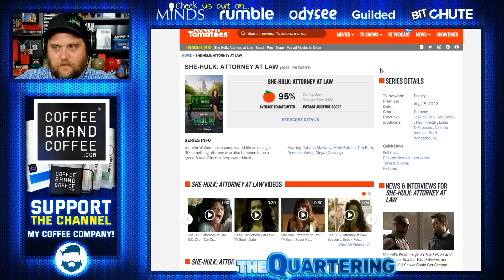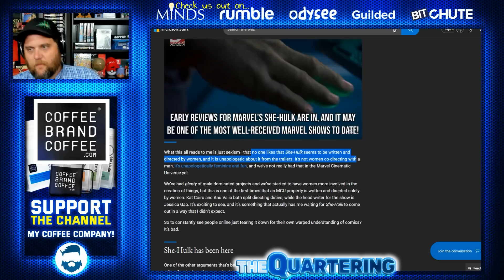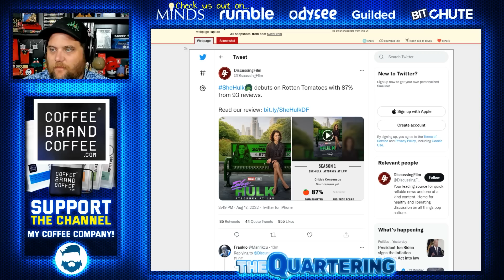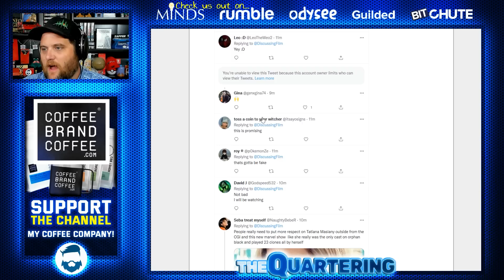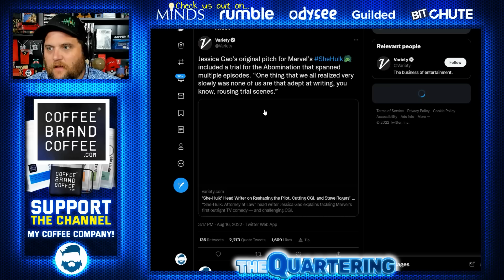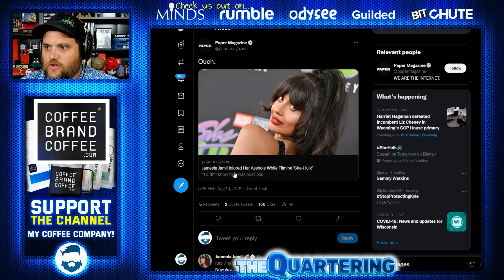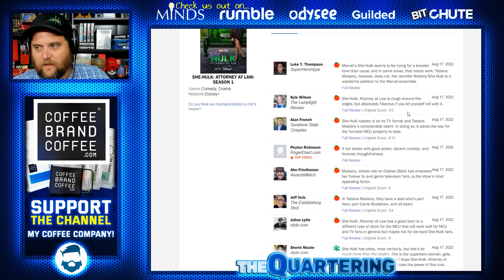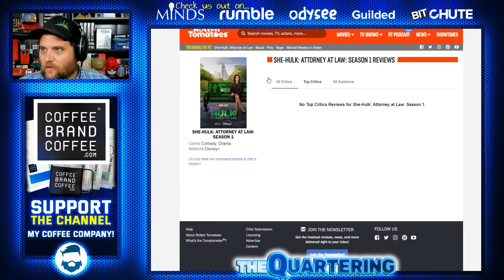She-Hulk Review Cheating! Rotten Tomatoes DELETES Negative Reviews LIVE In Front Of Me! Disney Plus!